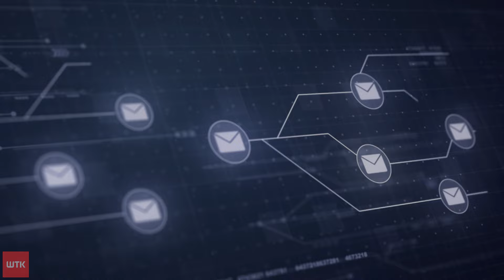Koniec utrudnień na Roosevelta już niebawem?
Koniec utrudnień na Roosevelta? Jest na to szansa, bo rozbiórka kamienicy ma zakończyć się w piątek. Sprawa się jednak na tym nie kończy, bo miasto zapowiedziało, że złoży wniosek do prokuratury. Klaudia Steffens